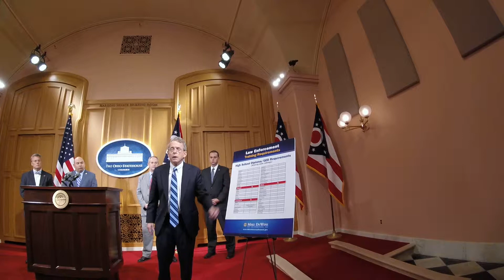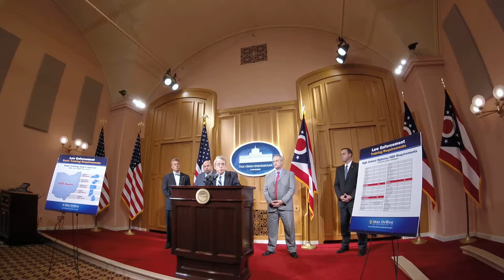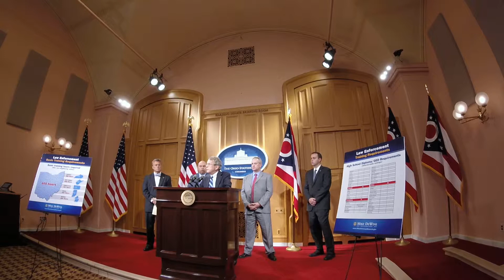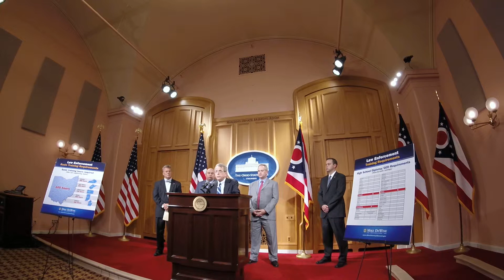Officer Training Legislation 2 of 2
Attorney General Mike DeWine, Senate President Keith Faber, House Speaker Cliff Rosenberger and state Reps. Tim Derickson and Nathan Manning discuss new legislation to implement a couple of measures included in the AG's Advisory Group on Law Enforcement Training, namely requiring high school diplomas or equivalent degrees for officer academy enrollees and upping the requirement on officer training.